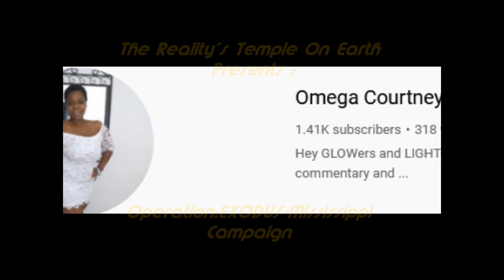SOUL Sista Courtney Omega-Subscribe, NOW !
MoorishWorldTV & SOUL Brother Taharka Bey Presents A Discussion About Operation:EXODUS-Mississippi Campaign Featuring Angelsnupnup7 Monday January 03, 2022 @ 8:30 p.m. Central Time
SOUL Liberation Day 2022 is Tuesday December 07, 2021 @ 2:30 p,.m. Central Time- Topic : Truth Is The Catalyst For A NEW Beginning!

SOUL Liberation Day 2022 is Tuesday December 07, 2021 @ 2:30 p,.m. Central Time- Topic : Truth Is The Catalyst For A NEW Beginning! On RealitysTemple OnEarth @
1000% Liberation Of The, MIND ! - Let The Deprogramming, BEGIN !- I’m In The Wrong Place 2 Be, REAL !